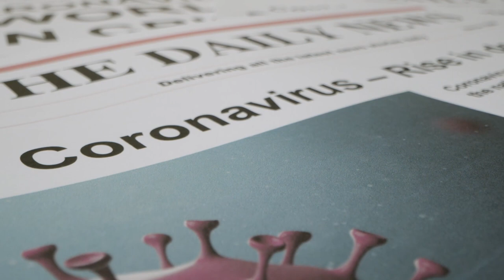'Cause We're The USA - Coronavirus Fight Song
The 'CORONAVIRUS FIGHT SONG'! A song of inspiration and hope for all Americans and our neighbors around the world, as we face the challenge of our lives!

Billy E. and Rick Sherman wrote the lyrics and music. Vision Star Media assembled all of the visual elements and edited the music video.